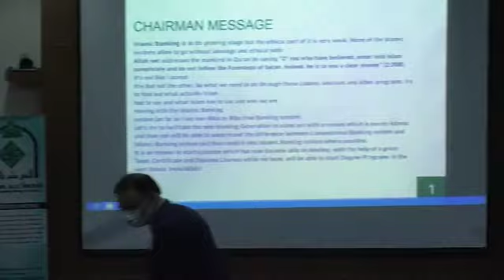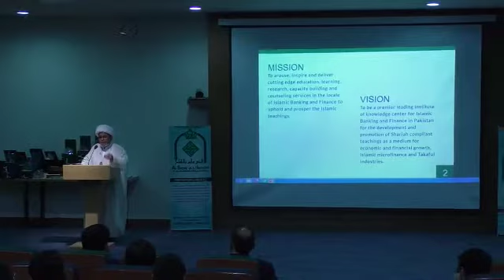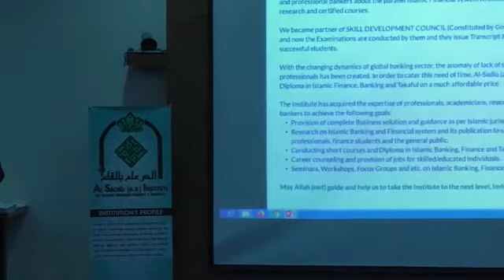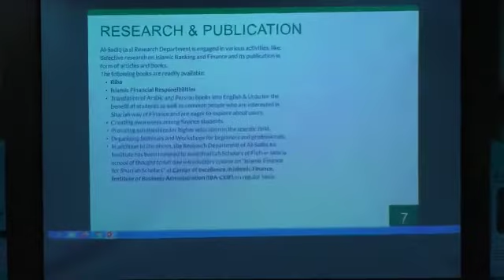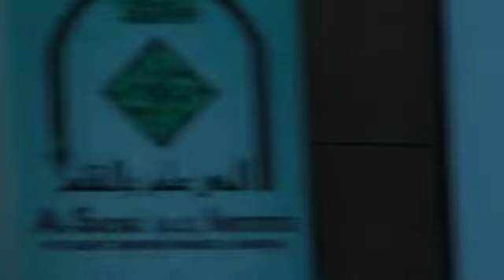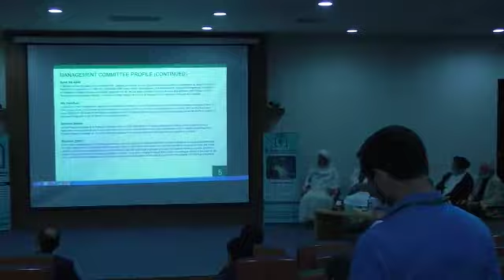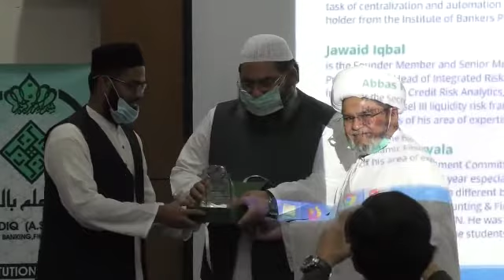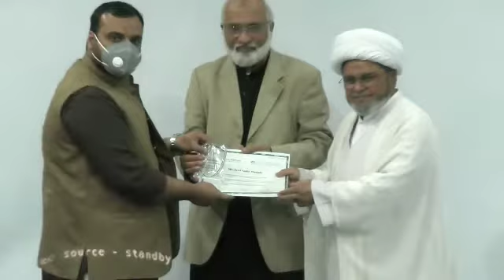Certificate Distribution Ceremony for Certificate of Excellence in AAOIFI Shari'ah Standards.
CERTIFICATE DISTRIBUTION CEREMONY
for Certificate of Excellence in AAOIFI Shari'ah Standards & Diploma in Islamic Banking.

Al-Sadiq Institute (A.S) of Islamic Banking, Finance and Takaful in collaboration with International Center for Research in Islamic Economics (ICRIE) has successfully designed and delivered course namely “Certificate of Excellence in AAOIFI Shari’ah Standards” which is certified by the Skill Development Council, Karachi (SDC).

Alhamdulillah! the first batch of this course along with Diploma in Islamic Banking batch 2020 has been completed.